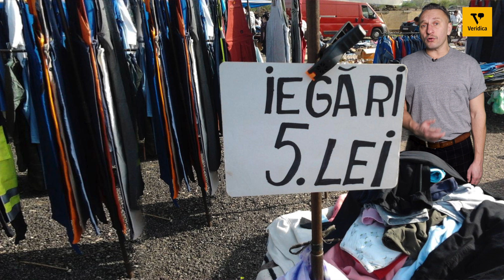Distruge NATO Delta Dunării?! [Tetelu: VOCEA PATRIOTULUI RAȚIONALE]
Tetelu prezintă VOCEA PATRIOTULUI RAȚIONALE: Delta Dunării și narațiunile false din România